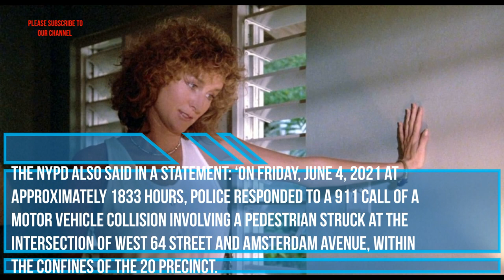Viral Video Lisa Banes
Gone Girl actress Lisa Banes dies aged 65 after being struck by scooter
ben affleck,stock futures,tonya harding,$amc,lisa banes,nyc doe email,$amc stock,knockaround guys,lisa banes cocktail

وفاة الممثلة ليزا بانيس Gone Girl عن عمر يناهز 65 عامًا بعد أن صدمتها دراجة بخارية

Gone Girl skuespillerinde Lisa Banes dør i alderen 65 år efter at være blevet ramt af scooter

Namatay ang aktres ng Gone Girl na si Lisa Banes na may edad na 65 matapos na masaktan ng iskuter

L'actrice de Gone Girl Lisa Banes décède à l'âge de 65 ans après avoir été heurtée par un scooter

Gone Girl-Schauspielerin Lisa Banes stirbt im Alter von 65 Jahren, nachdem sie von einem Roller angefahren wurde

गॉन गर्ल अभिनेत्री लिसा बेंस की 65 साल की उम्र में स्कूटर की चपेट में आने से मौत हो गई

ゴーン・ガールの女優リサ・ベインズがスクーターに襲われて65歳で死去

사라진 여배우 리사 베인스, 스쿠터에 치인 후 65 세로 사망

لیزا بانز بازیگر Gone Girl پس از اصابت اسکوتر در سن 65 سالگی درگذشت

A atriz de Gone Girl, Lisa Banes, morre aos 65 anos após ser atropelada por uma scooter

Актриса Gone Girl Лиза Бэйнс умерла в возрасте 65 лет от удара скутера

Gone Girl oyuncusu Lisa Banes, scooter'ın çarpması sonucu 65 yaşında öldü.